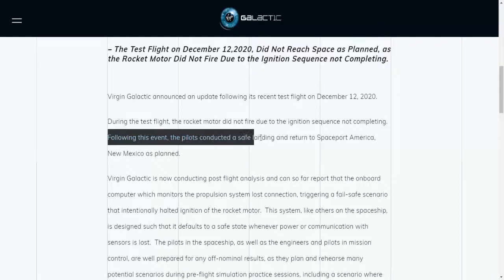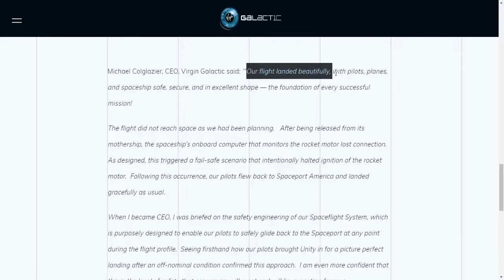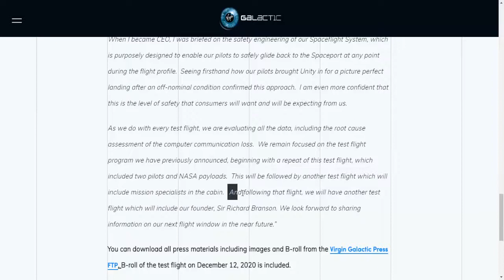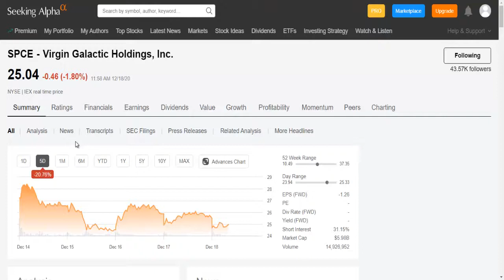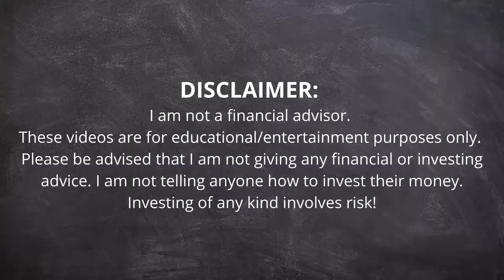Virgin Galactic Test Flight Failed | Is Virgin Galactic (SPCE) Stock a Buy Right Now?